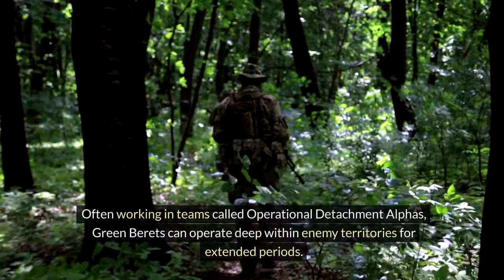Deciphering Special Forces: Green Berets versus Rangers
When talking about top-notch teams, two groups commonly mentioned are the Green Berets and the Rangers.

Both are respected for their training, unique abilities, and success in carrying out missions in certain conditions.

Despite their similarities, there are distinctions between the Green Berets and the Rangers.

In this episode we will discuss the differences between the Green Beret and the Ranger Special Forces.

👉👉To learn more about Citizens For National Security, visit us